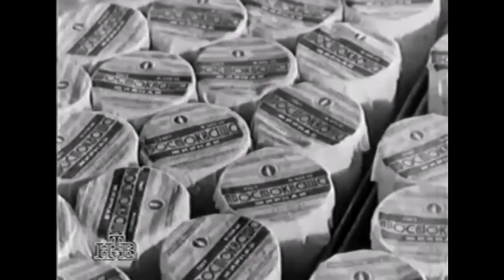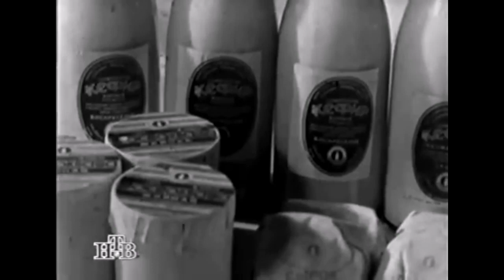Москва, 1954 г.Новорязанская улица, Молочный комбинат им. Горького, Вкусные и полезные продукты